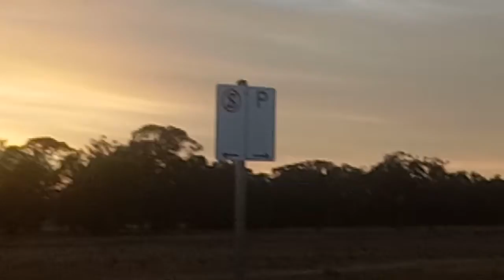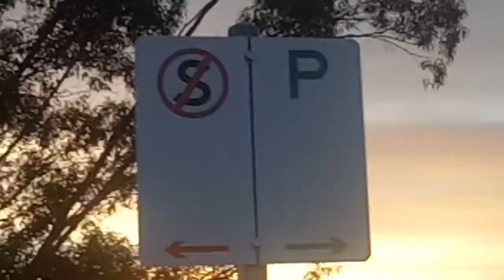Glenrowan Rest Area 1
Resting or illegal camping?